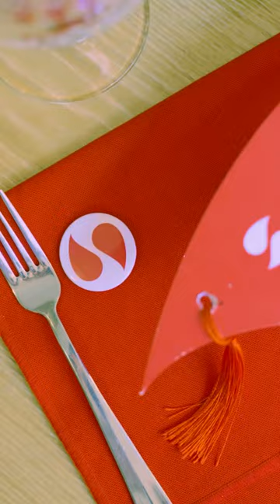Andaç Yeşilyurt ile Veritical İstanbul'da Keyifli Bir Atölye Çalışması Gerçekleştirdik!❤️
@verticalistanbul’da hayatı güzelleştiren sağlıklı tarifler deneyimlemek için @andacyesilyurt ev sahipliğinde birbirinden değerli isimlerle bir araya geldik ve çok keyifli bir atölye çalışması gerçekleştirdik. Bize eşlik eden tüm davetlilerimize bir kez daha teşekkür ederiz. ❤️